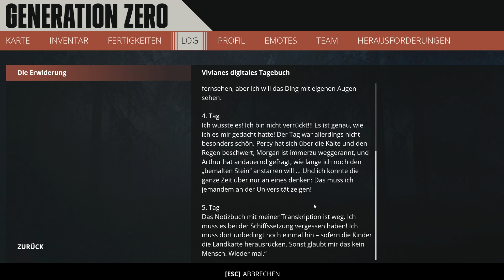Generation Zero Alpine Unrest #07: Wir machen Lärm!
Heute machen wir uns an die Hauptmission "Lärm machen", um die Maschinen, die wir angelockt hatten, vom Geheimversteck abzulenken.
Wir wünschen viel Spaß mit dem Video und frohe Weihnachten!

Endcardmusic:
Trainwreck Of Electro Swing - A Hat In Time Remix - "By Plasma3Music"